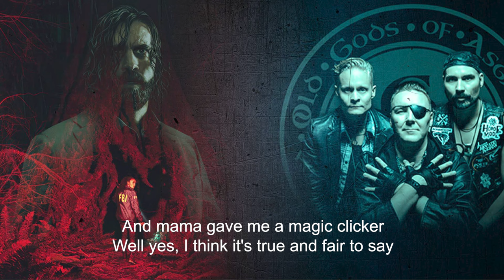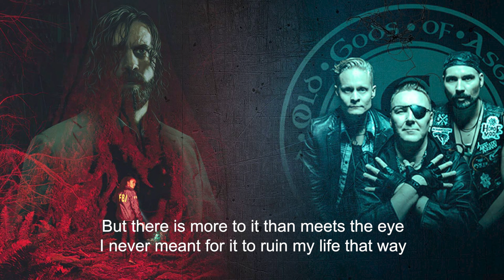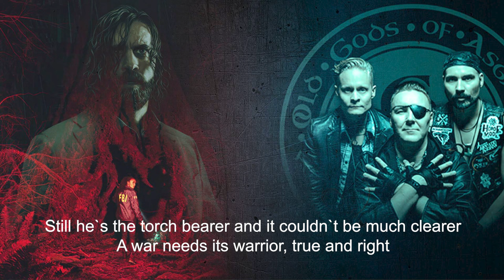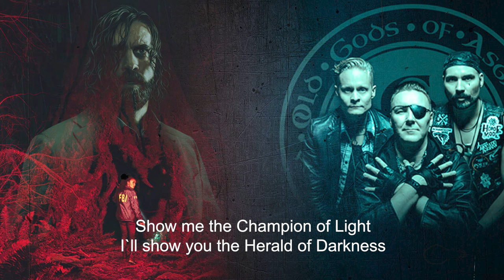Old Gods of Asgard feat Alan Wake & Mr. Door - Herald of Darkness [INSTRUMENTAL with Lyrics]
►Short instrumental version of "Herald of Darkness" without vocals.